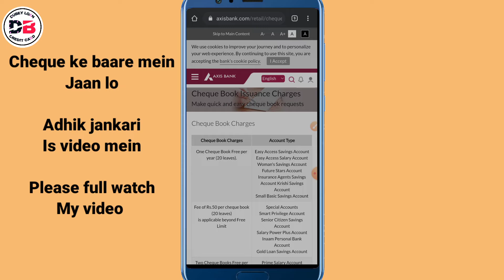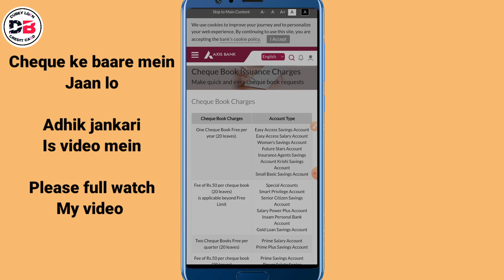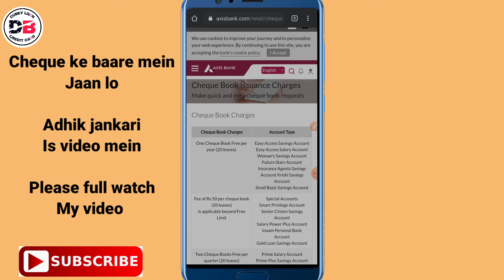Cheque क्या होता है कैसे काम करता हैं, क्या Cheque को फाड़ना चाहिये 👉 चेक के इस नियम को जान लो 🤫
About ___

Dosto hum apko is video mein batayenge cheque ke baare mein
Cheque kaise kaam karta hai
Puri jankari is video mein

• Track Info:
VIDEO INTRO CREDITS BY: Google flixpress.com
MOBILE FRAME PNG CREDITS BY:GOOGLE